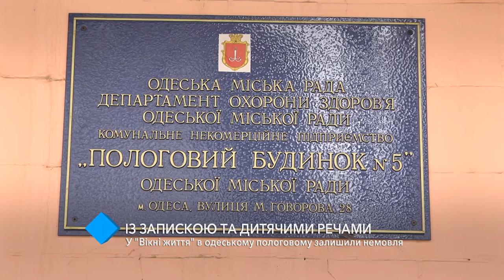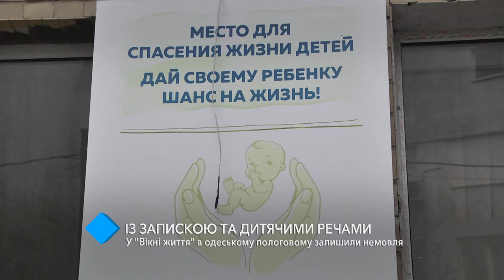В "Окне жизни" пятого роддома оставили младенца